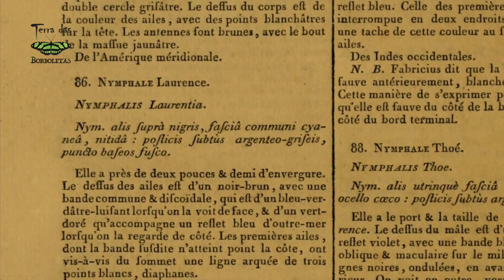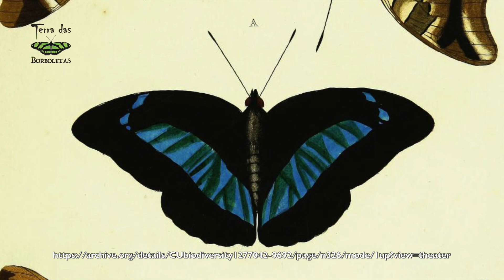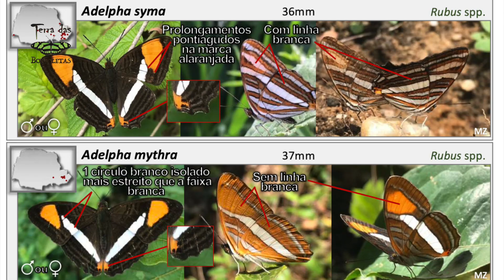Misteriosa beleza dupla...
Uma das borboletas mais misteriosas e encantadoras da biodiversidade tropical, beleza em dose dupla! Doxocopa laurentia!
Imagens, roteiro, edição, apresentação: Maristela Zamoner
Consultoria técnica e revisão: Deni Lineu Schwartz Filho